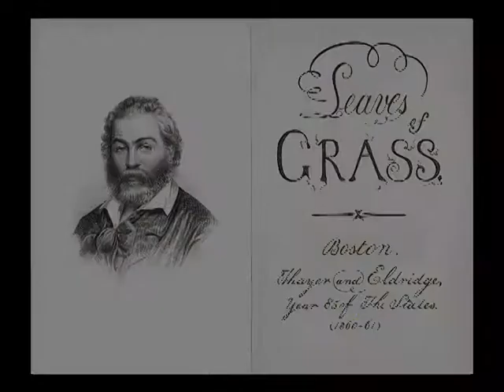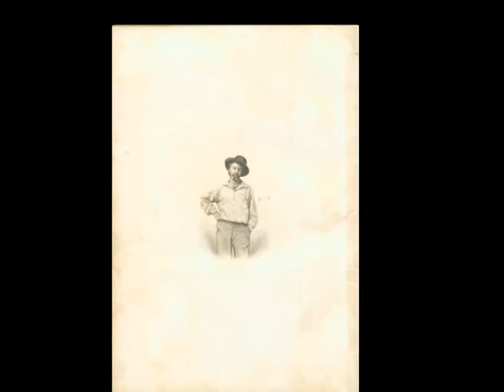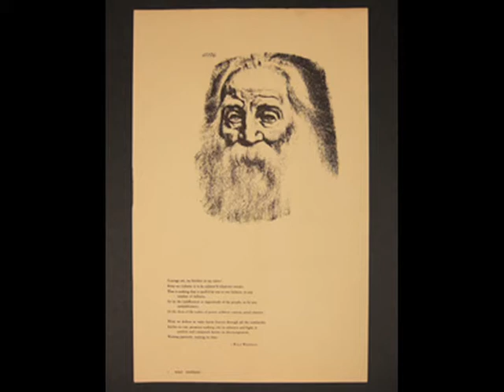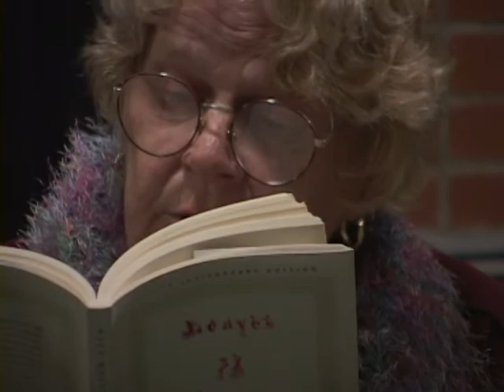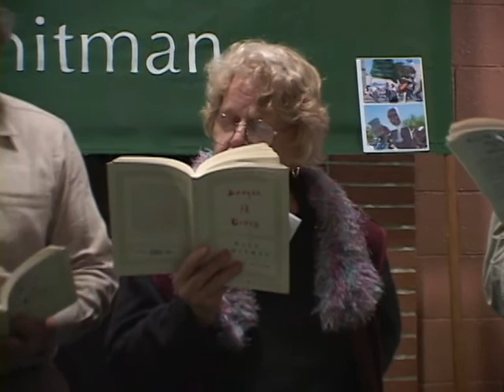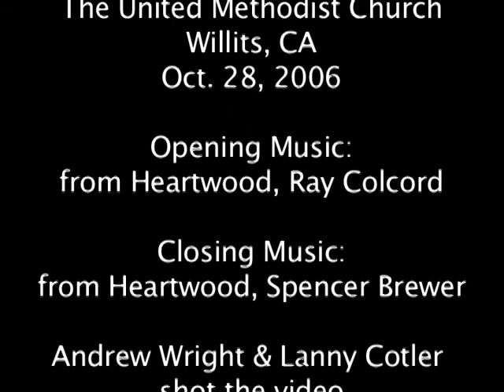Song of Myself from Leaves of Grass by Walt Whitman, Read by 5 Poets of Willits.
"Song of Myself" By Walt Whitman, read by five Poets of Willits. October 28th 2006.
Archive Upload Previously only broadcast on WCTV channel 3.

Five Willits California Poets  Mike A'Dair, Robin Rule, W. J. Ray, Dan Roberts and Mary Norbert Korte  Read the "Song of Myself" Poem From Walt Whitman's Leaves of Grass.  Recorded at Willits Methodist Church October 28th 2006.

Filmed on  a Sony PD150 By Lanny Cotler, Edited on Final Cut pro and Video Production by Lanny Cotler

Music is from the Independent American Film Heartwood (1998) By Director Lanny Cotler  Filmed in the Counties of Mendocino and Humboldt County in Northern California.  Music is by Spencer Brewer and Ray Colcord.

Willits Community Television Inc. is a non-profit Public, Educational, and Governmental access video provider in Willits (The Gateway to The Redwoods), in Mendocino County, Northern California.   Willits Community Television (WCTV) is based in the Old Carnegie Library in Willits California We help local residents express their free speech by allowing access to our local Comcast cable lineup with three channels dedicated to displaying video provided by individuals and organizations in our area.